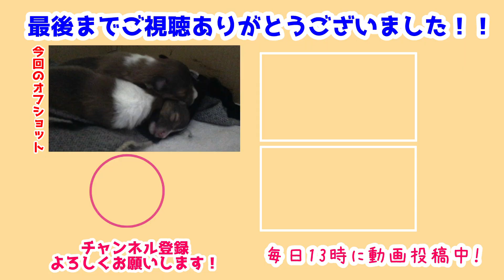【シェルティ】瑞鶴家は今日も元気💪【べびちも大きくなってきた】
べびちが産まれてすこしだけやきもちを焼くようになった雪風🤣
でもなんだかんだみんな元気に過ごしています💡
雪風はちょっとだけ反抗期に突入したのかもしれない!

べびちもだいぶ大きくなってくれました💕
たくさんミルクを飲んで大きくならなくちゃね💪
みんなが大きくなって遊べる日が雪風達も待ち遠しいんだよ🥰

前作→【シェルティ】Doggy Box8月号最高に楽しい🍔【楽しみすぎた】